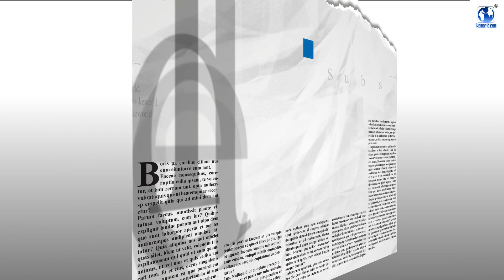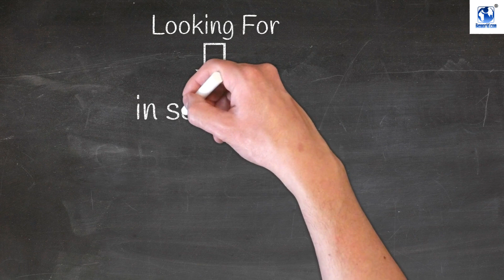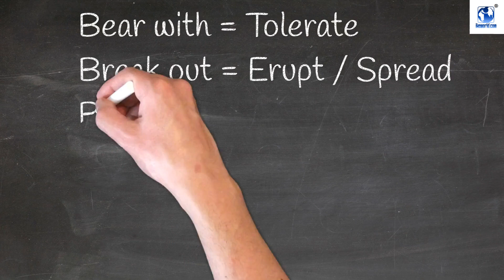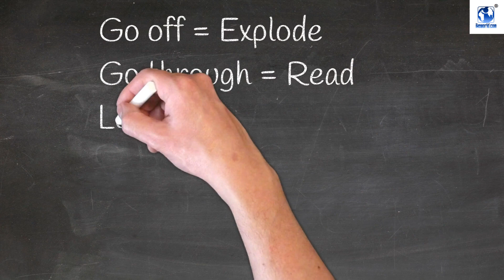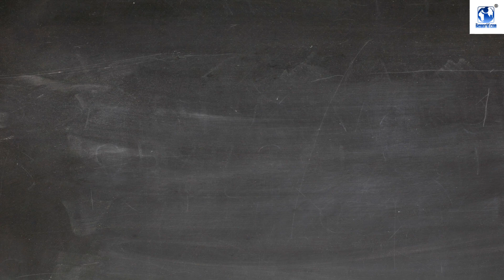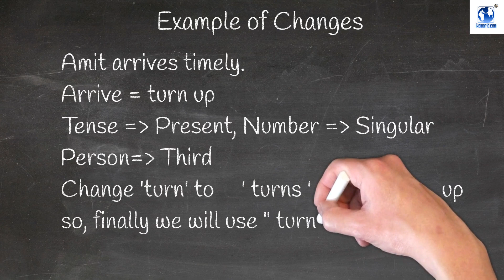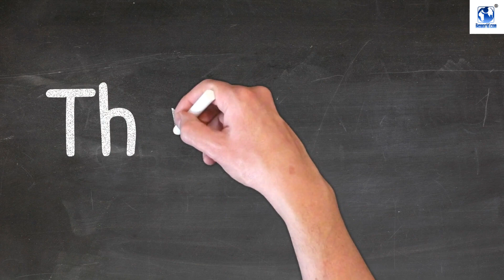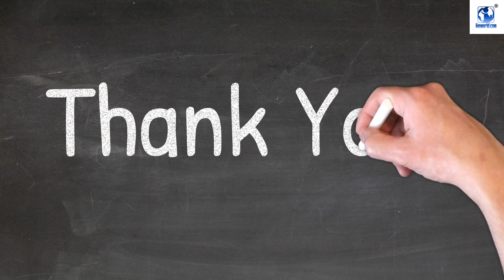Most Important Phrasal Verbs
Most Important Phrasal Verbs for this year.
A phrasal verb is a verb that is made up of a main verb together with an adverb or a preposition or both. Typically, their meaning is not obvious from the meanings of the individual words themselves.

In this grammar video, we covered the most important phrasal_verbs of this year.
Madhyamik, H.S and competitive examination.